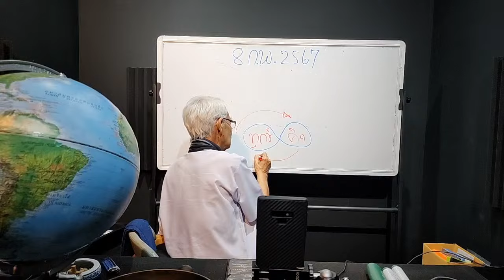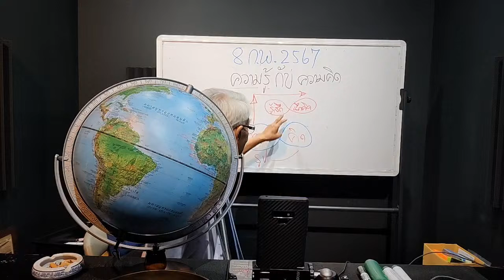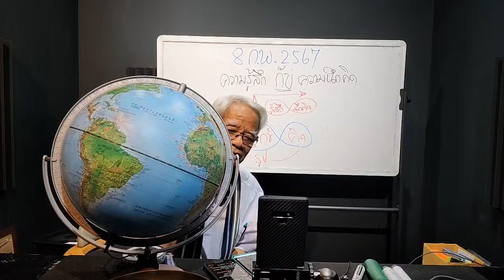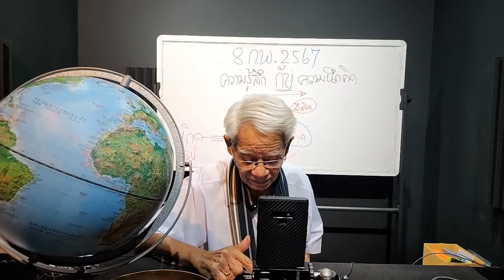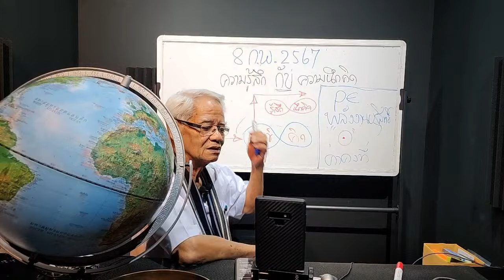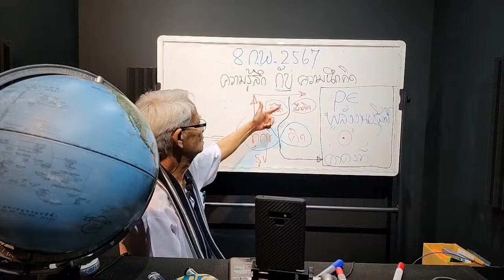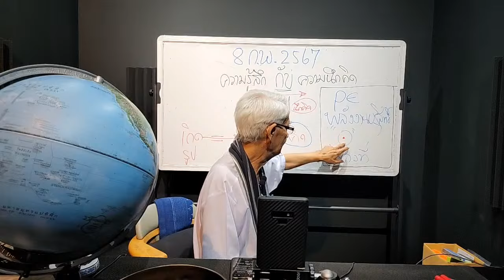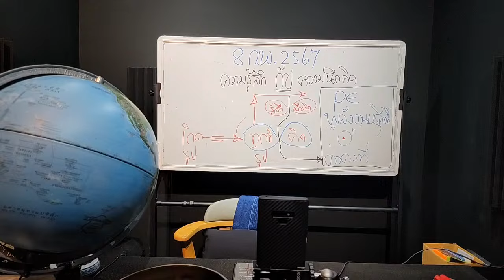ตอนที่ : 2 ความรู้สึก กับ ความคิด มันแยกออกจากกันยังไง? Live วันพฤหัสบดีที่ 8 กุมภาพันธ์ 2567